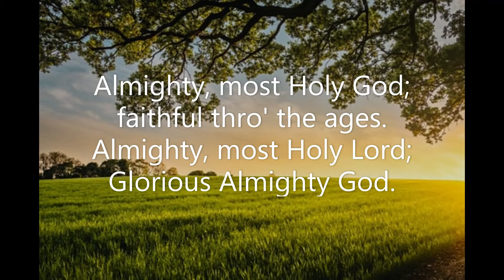Almighty (#055 All the Best Songs of Praise & Worship) Wayne Watson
Piano track for Wayne Watson's 'Almighty'. Song #055 from 'All the Best Songs of Praise & Worship' (Lillenas).  June 2021. Piano: Robert Aszmies